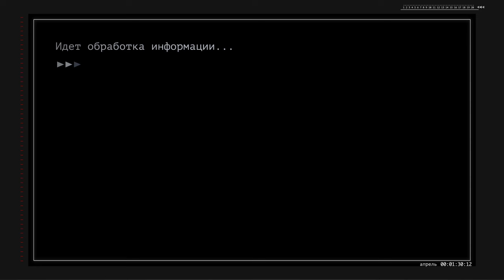HSE ART AND DESIGN SCHOOL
Авторы: студентки первого курса Елена Устименко и Алина Мацкевич
группа
куратор: Александра Кузнецова